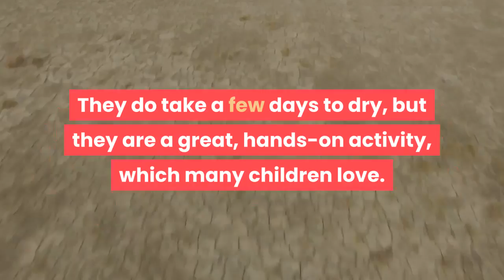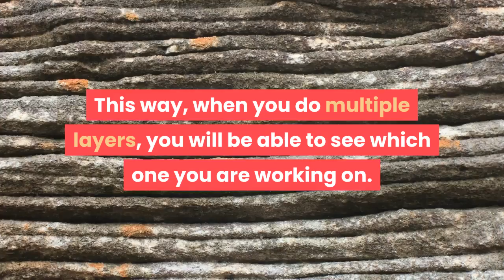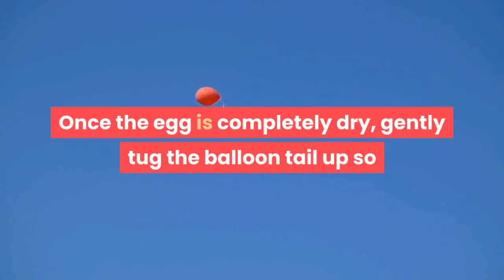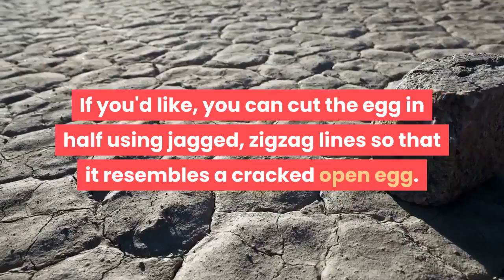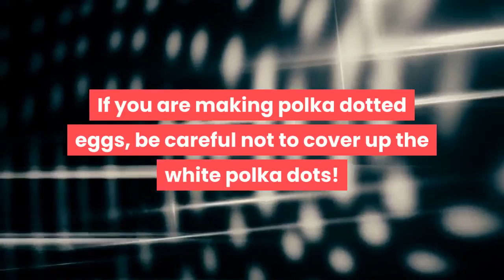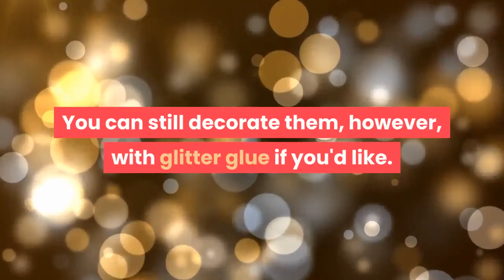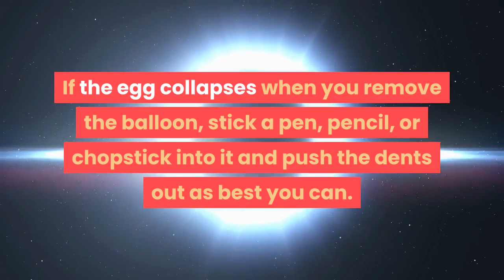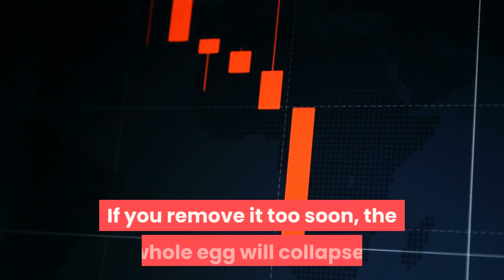how to make papier mache eggs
How to Make Papier Mâché Eggs.
Papier-mâché eggs are both easy and fun to make. You can paint them bright colors and use them as Easter decorations, or you can paint them to look like real wild bird eggs and display them in your room. They do take a few days to dry, but they are a great, hands-on activity, which many children love. When you are finished, you can even fill them with candies, and crack them open later!

Method 1 Making Basic Eggs.
1. Blow up a balloon, tie the end into a knot, and set it down in a small cup. The cup will prevent the balloon from rolling away while you work.
2. Mix 2 parts white school glue with one part water in a small bowl. This will be your papier-mâché glue.
3. Tear some paper into small squares or rectangles. Newspaper works best, but you can also use plain newsprint paper from the craft store instead. Don't cut the paper; the ragged edges will help the paper seal together and give you a smoother finish.
Consider using both newspaper and tissue paper. This way, when you do multiple layers, you will be able to see which one you are working on.
Avoid using plain printer paper or construction paper. Both are too thick and too stiff for this project.
4. Dip a paper strip into the glue, and place it onto the balloon. Drag the strip across the edge of the bowl as you pull it out. This will remove any excess glue. Place it down near the top of the balloon. Use your fingers or a paintbrush to smooth the paper down so that it lays flat against the balloon.
5. Continue applying the paper strips until the balloon is completely covered. Overlap the strips slightly as you work from one end of the balloon to the other. Work your way from the top of the balloon all the way down to the tail end. Do not cover the tail, or you won't be able to remove the balloon.
6. Apply a second layer of paper. You don't have to dip these strips of paper into the glue. Simply stick them to the wet paper that's already on the balloon, and use your fingers or a paintbrush to smooth down the edges.
Consider using a tissue paper or plain newsprint for this layer. This way, you will be able to see what's cover and what isn't.
Two layers is ideal for eggs that you want to cut open. If you want a sturdier egg, apply a third layer. You may have to use some extra glue for this one.

Note :
Acknowledgements